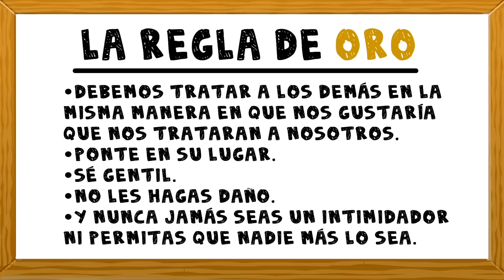Enseña compasión con el curso “Comparte el Mundo” de TeachKind (Trailer)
El curso GRATUITO de TeachKind es perfecto para enseñarles a los estudiantes de escuela primaria la Regla de Oro y la importancia de la compasión y la empatía.

Encuentra los planes de estudio, los posters para el salón de clases y más